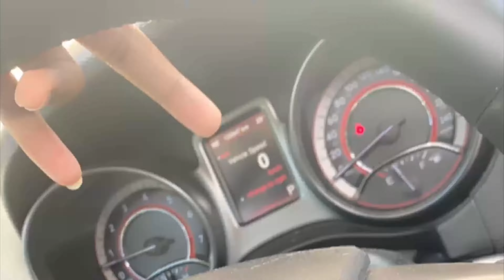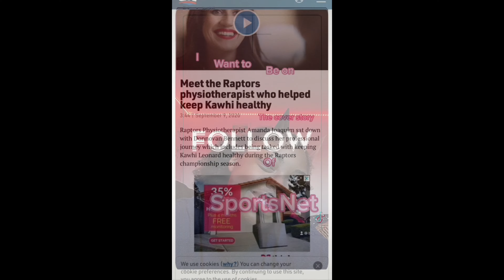My Graduation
It’s kind of sad it’s just settling in that I am  growing up.